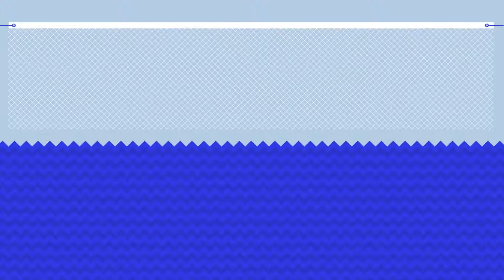Landor + FIVB: Good Net project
We partnered with the volleyball’s global governing body FIVB to create Good Net, a sustainable project designed to remove discarded fishing nets from the world’s oceans, with many to be recycled into volleyball nets for local community use around the world.